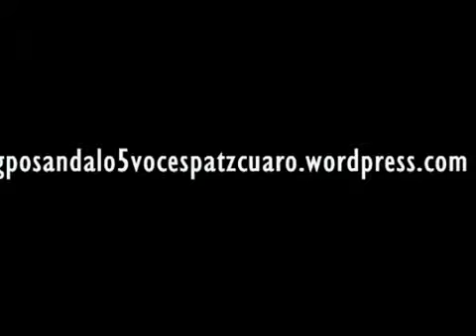GRUPO SANDALO DE PATZCUARO "amor del bueno"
Musica para todo publico